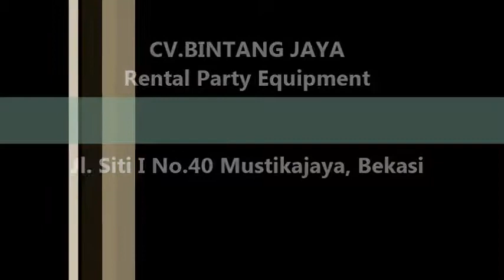Sewa Kursi Di Setiabudi,Cilandak Dan Pasar Minggu Jakarta Selatan